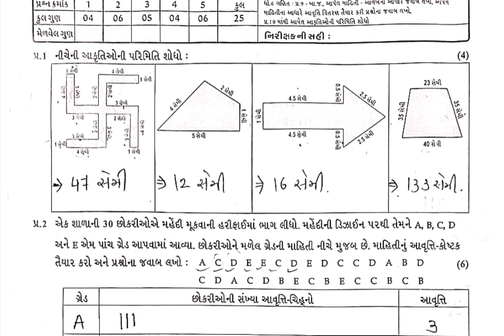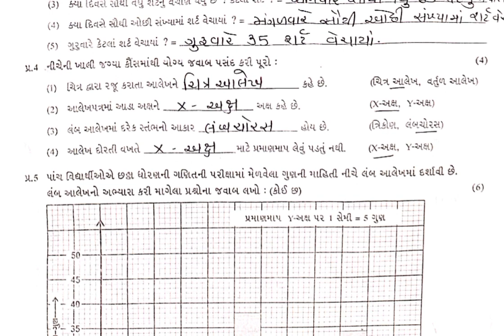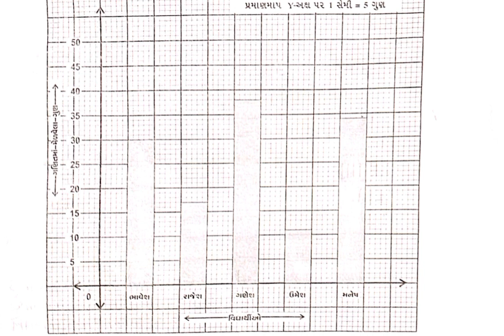STD 6 Test Pepar Solution